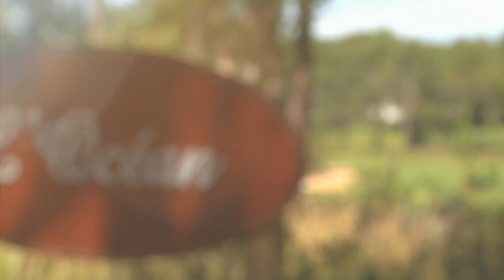Parcours des Landes : Cartes Postales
Cartes Postales de quelques uns des plus beaux parcours des Landes : Hossegor, Moliets, Seignosse, et le 9 trous de Pinsolle